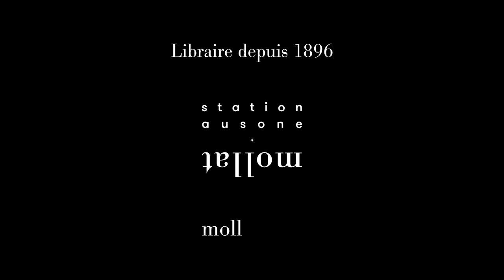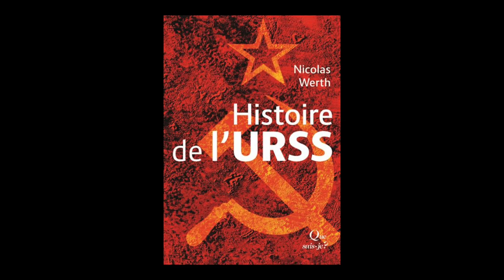Nicolas Werth - Histoire de l'URSS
Nicolas Werth vous présente son ouvrage "Histoire de l'URSS" aux éditions Que sais-je ?.